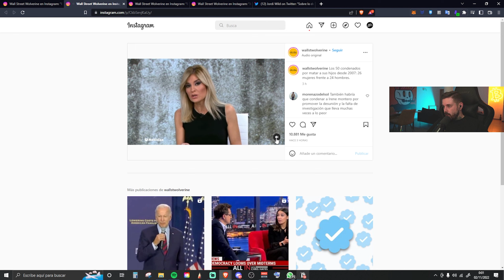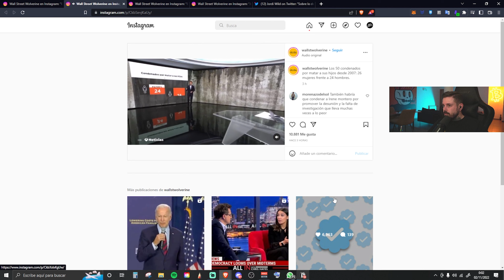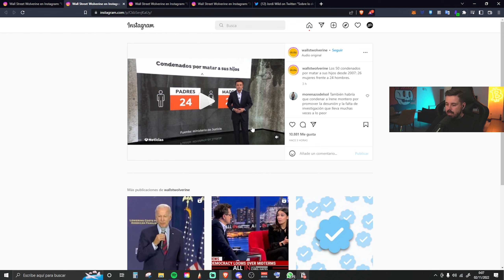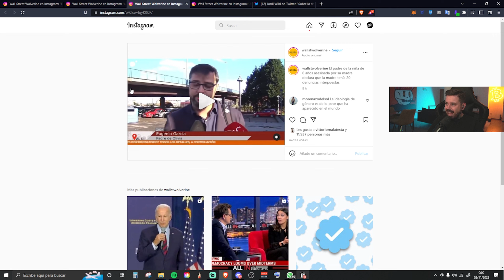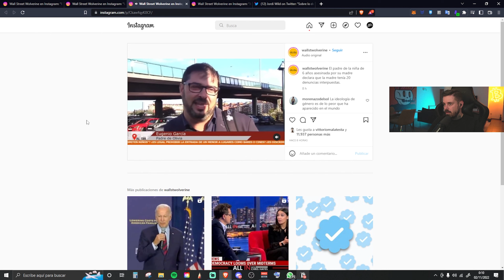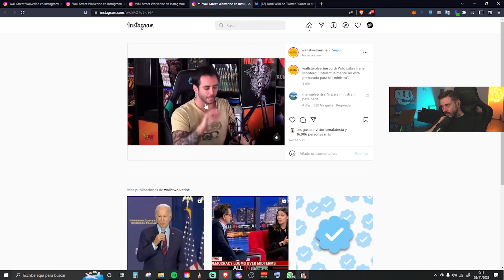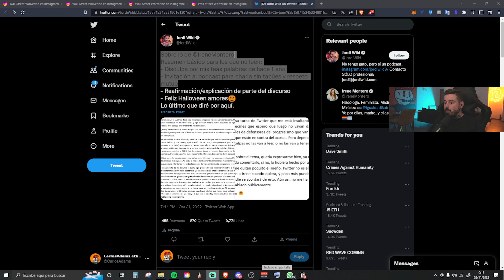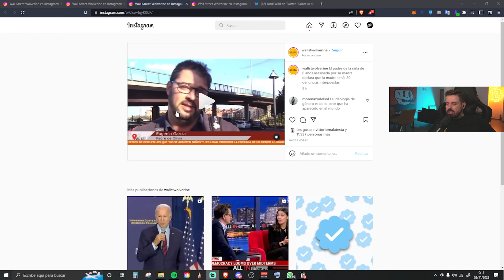🤬 NPCs de la IGUALDAD 🐍 Racks Talk Vol.518 1